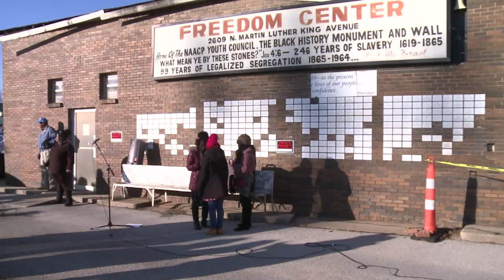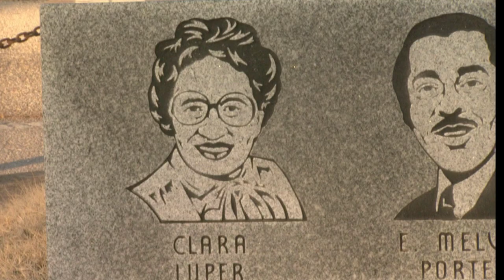Clara Luper on MLK Day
Oklahoma honors Clara Luper on MLK Day.